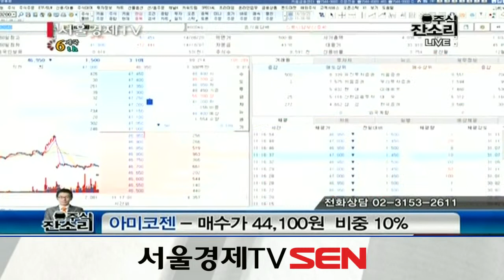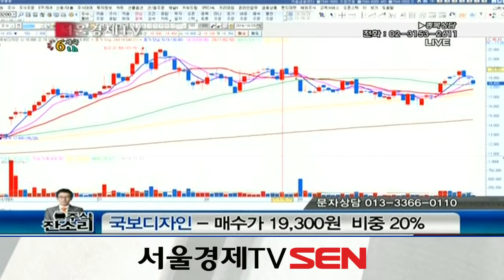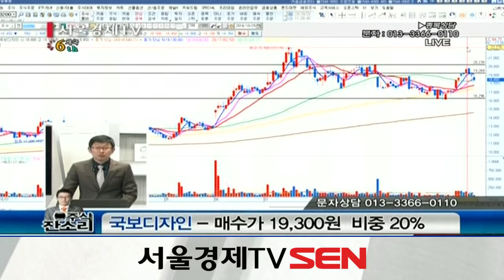20141029_주식 잔소리_261회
247쓸데없는 말만 늘어놓는 잔소리가 아닙니다!